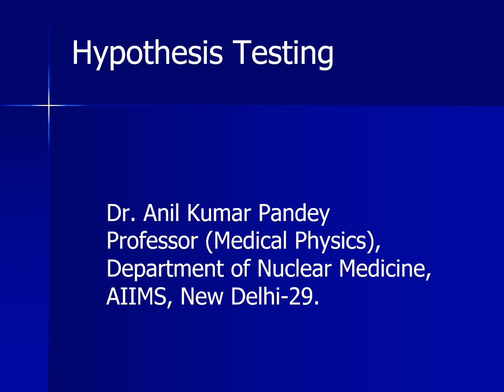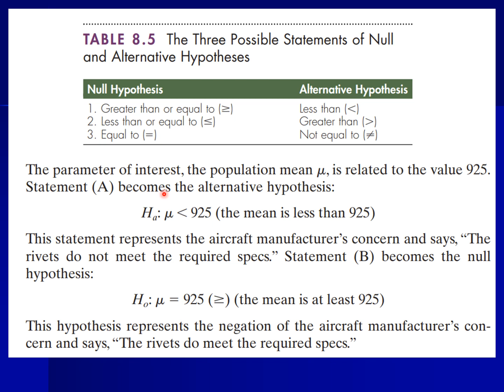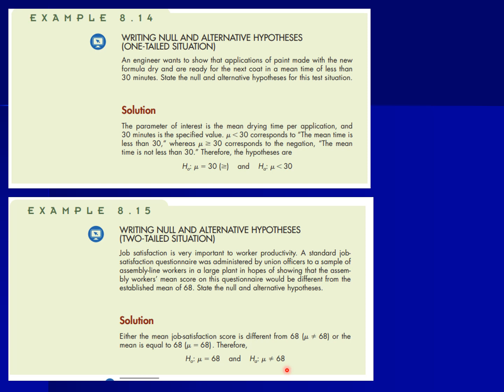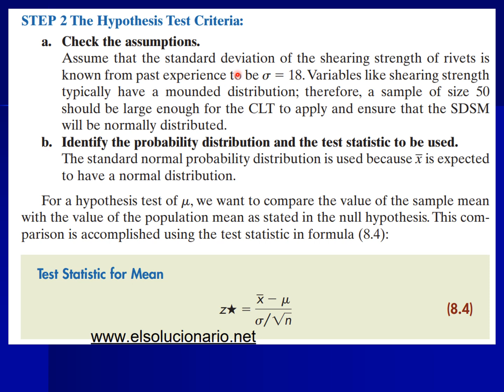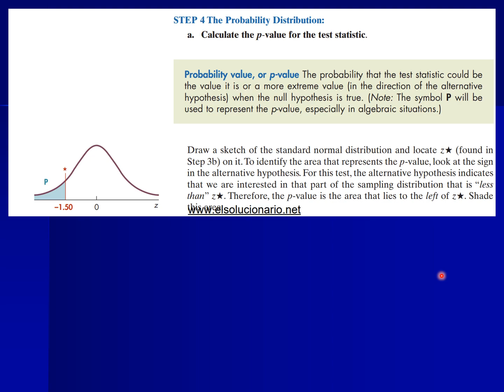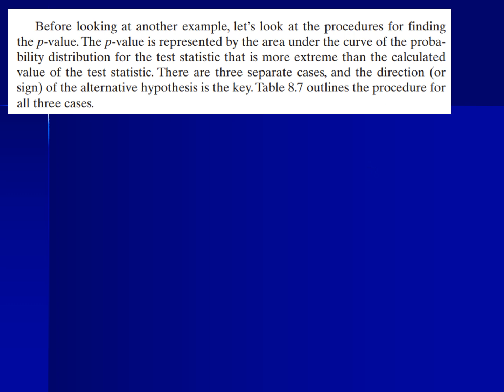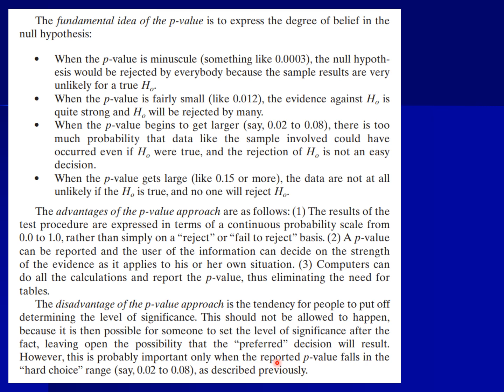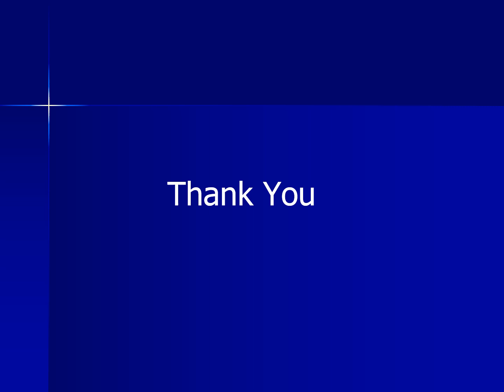Hypothesis Testing 07